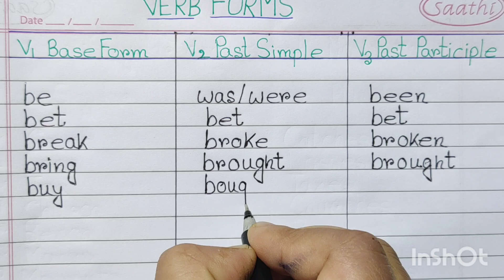Verb forms/Verb forms in english V1 V2 V3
verb#form#english